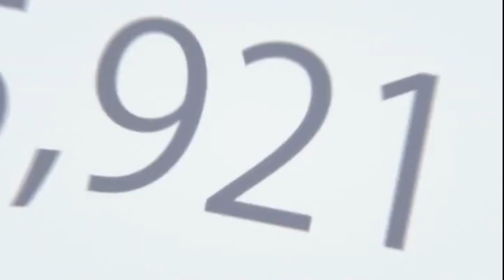Viral Hit | Trailer_3 (Hindi) | Crunchyroll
Tired of bullies, the scrawny high schooler is fighting back and streaming it. With tips from a mysterious online channel, he’s cashing in and knocking out bullies. He’s got the internet going crazy, but can Hobin keep it up or will he get crushed by his next match?💟